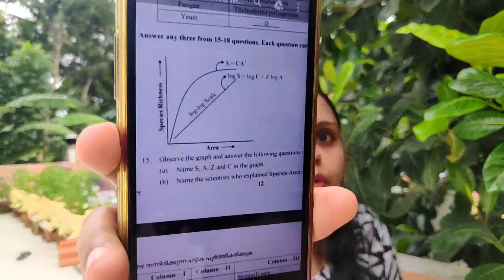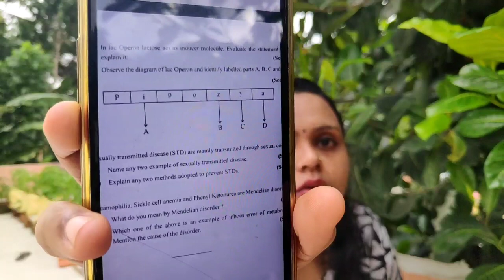PREVIOUS biology question paper analysis for plus two(+2)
previous question analysis biology,for plus two